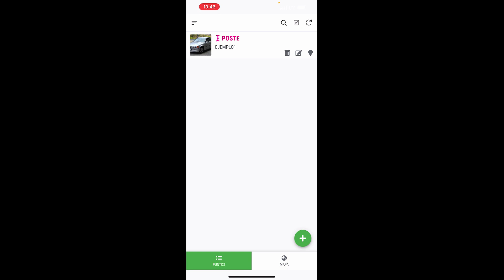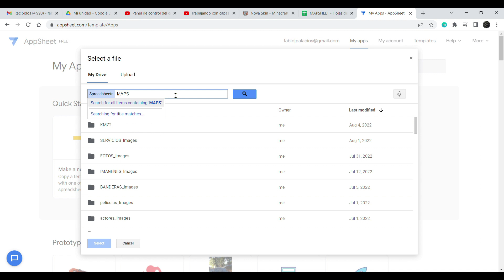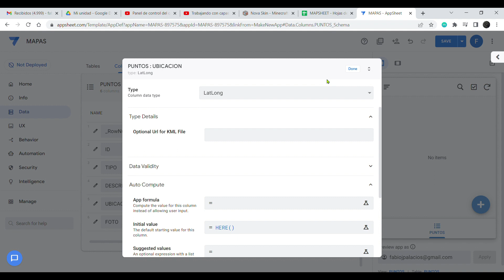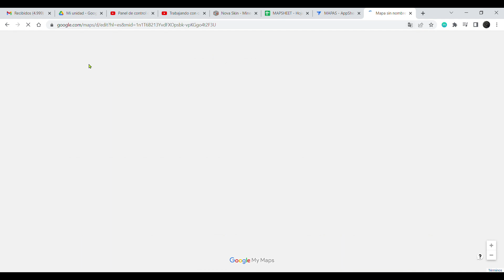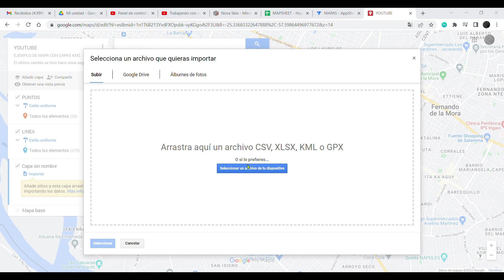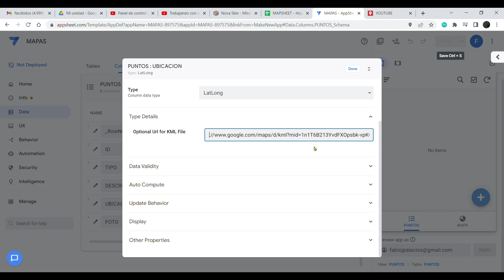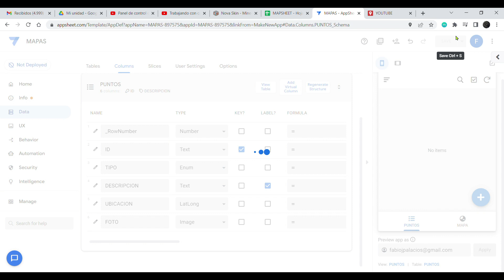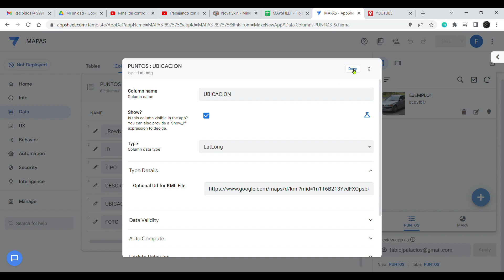Trabajando con capas KMZ en AppSheet. Enlazando Google MyMaps con AppSheet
00:00 Demo de la App Creada
02:06 Estructura en Google Sheets
02:23 Vinculacion con AppSheet
03:28 Ajuste de Columnas
05:31 Creacion de Vista tipo Mapa en AppSheet
06:45 Creacion de Mapa en Google MyMaps
10:44 Ajustes para compartir el mapa en MyMaps
11:42 Identificacion del ID del mapa
12:11 Expresion de la URL a utilizar en AppSheet
12:47 Utilizacion de la expresion armada en el paso anterior
14:22 Prueba de la App